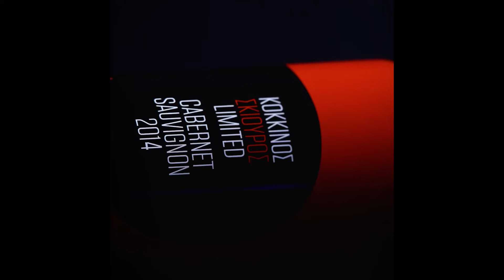Spectrum Media Video Portofolio